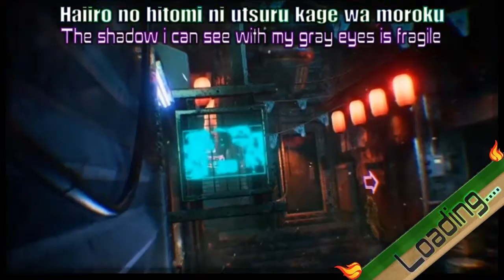Let's Play Onrush : Snow Limits : Part 18🐲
🐉Jade Shout Out : Check Out

 🐲Outro Creator & YouTube Channel Art By : Jade Valkyrie Dragon

🎧Fighter Short Ver. Vocal: Kuyuri Words: Yuzuki Music: Souichi Sakagami